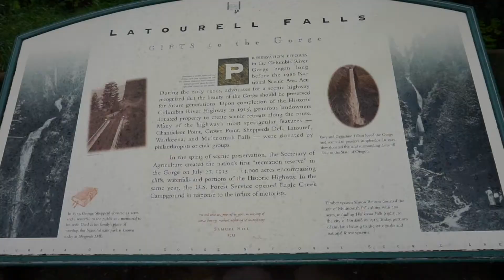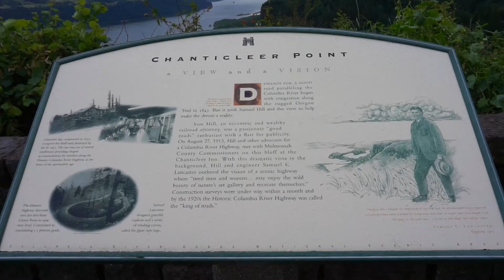PORTLAND WATERFALL HIKE (COLUMBIA RIVER GORGE VLOG).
Latourell Falls & The Vista House in the Columbia River Gorge.